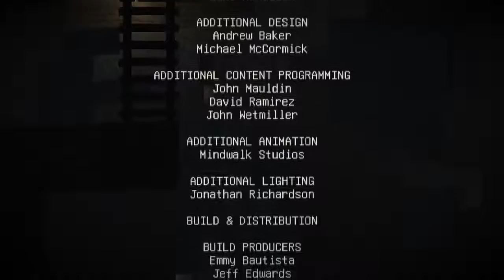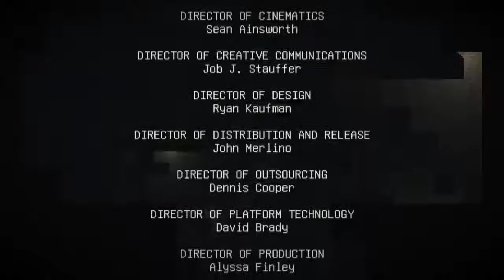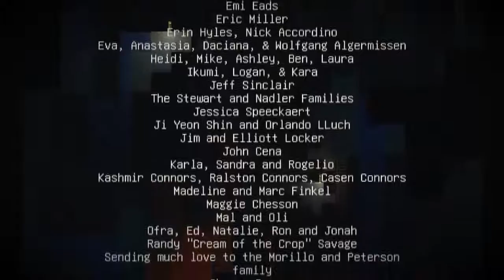Minecraft: Story Mode - Эпизод 4 (Между молотом и наковальней) [FULL]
Ребятки привет я не говорил вам,что я маленько аутист ну так вот вот наглядный пример вчера вышел новый эпизод я его опять проглядел,но я записал его и выложил сегодня так что приятного просмотра.Причина отсутствия голоса ниже.
Причина отсутствия моего голоса?
Потому что мне лень озвучивать субтитры,которые вы и так можете прочитать и по моему мнению мой голос будет лишний,так как там и так много разговоров. Вы же не хотите сильно напрягать мозг?)
Игра:
Minecraft: Story Mode a Telltale Games Series